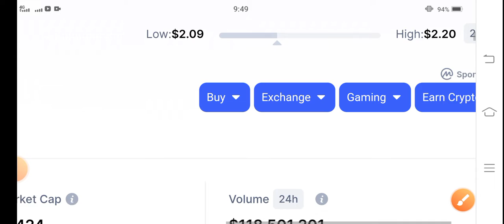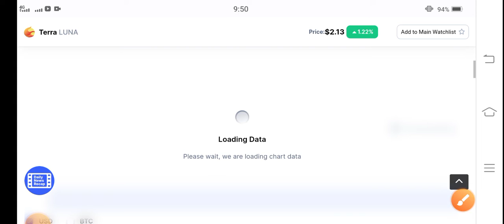Terra Last Oppurtunity || Terra Luna Price Prediction! Terra News Today